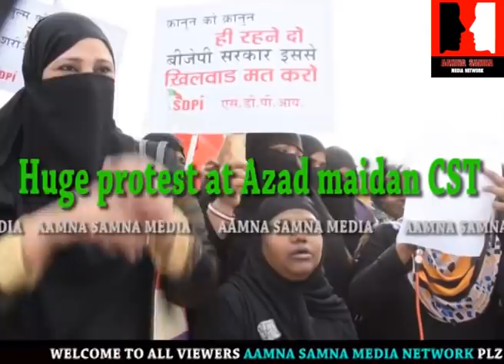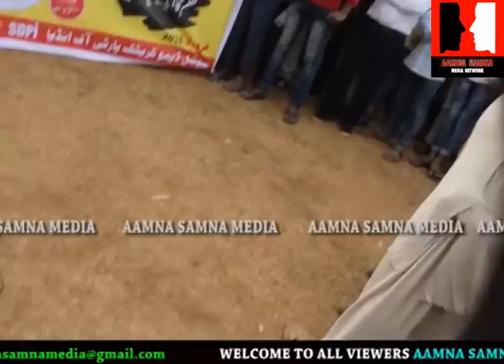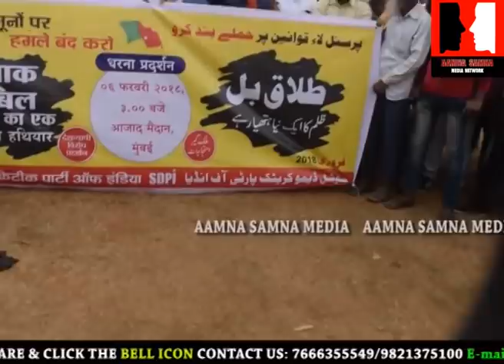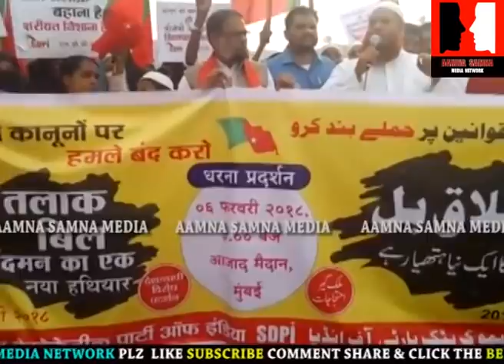Shariyat Par Shaheed Hone Ko taiyaar Muslim khwateen SDPI, Huge Protest At Azad Maidan CST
Shariyat Par Shaheed Hone Ko taiyaar Muslim khwateen Social Democratic Party of India Huge Protest At Azad Maidan CST date on 06/02/2018 coverage by : Shahin patel and hina khan
AAMNA SAMNA MEDIA NETWORK